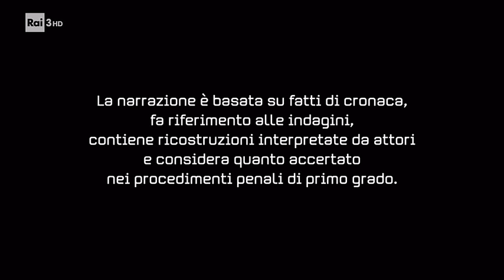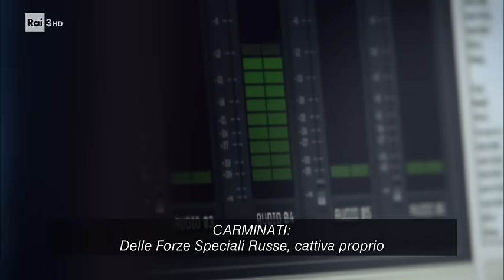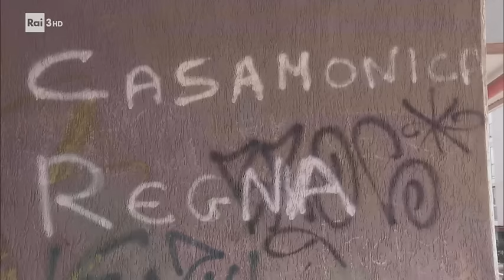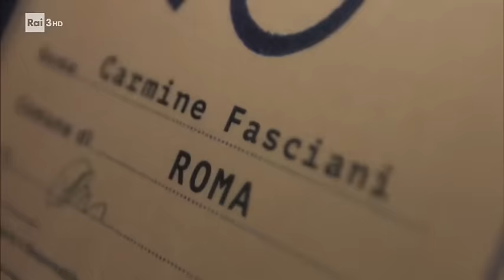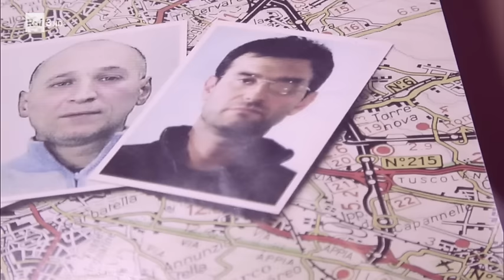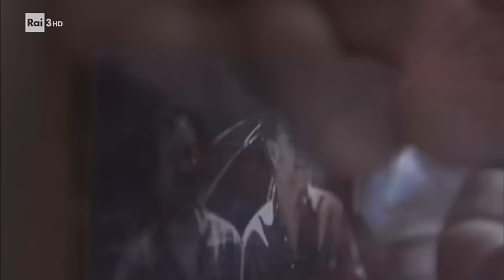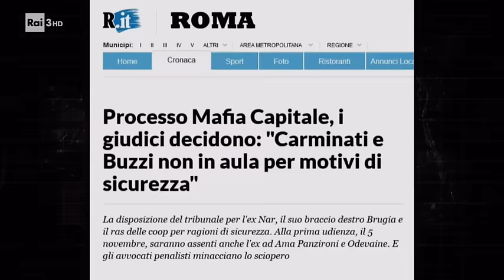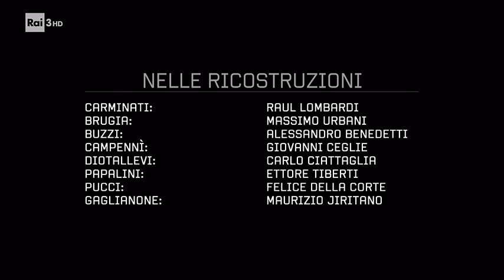I mille giorni di Mafia Capitale episodio 3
La vicenda giudiziaria che ha sconvolto Roma e l’intero Paese in una docufiction che ricostruisce gli eventi che hanno caratterizzato il clima di corruzione e violenza conosciuto come sistema Mafia Capitale. Il racconto della Città Eterna avvolta in una zona grigia, dove i poteri forti hanno aperto le porte alla criminalità organizzata. Le indagini dei Ros e della Polizia di Stato che hanno portato all’arresto del boss Massimo Carminati, rivelando la losca rete e le torbide relazioni di una politica permeata dal malaffare. Un racconto unico, costruito con materiale originale d’indagine, ricostruzioni in fiction e immagini di repertorio, che unisce alla forza dell’inchiesta giornalistica la congruenza di uno stile visivo unico nel suo genere.